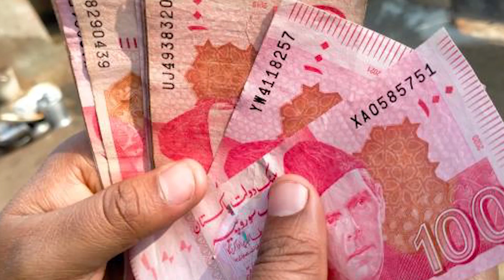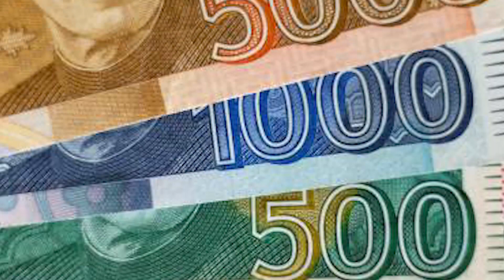Pink Color Ki Gurya Aur Baap Ko Heart Attack | Qissa Gaah | Voice by Qadir Kalhoro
Welcome to Qissa Gaah, your portal to profound, motivational, inspirational, religious, and historical stories. Join us on an enchanting journey through the rich tapestry of wisdom, where we uncover insights that inspire, uplift, and enlighten. In this episode, we bring you a touching narrative about "Pink Color Ki Gurya Aur Baap Ko Heart Attack" (The Pink Doll and the Father's Heart Attack).

Qissa Gaah mein aapka khush amdeed hai, jahan hum aapke saath gehrayi se utarte hain, aur aapko ta'aleemi, roohani, tareekhi, aur motiyat kahaniyon se rubaru karte hain. Hamare saath aaiye, ek shandar safar par jahan ham hikmat ki amrat bhare hue rangon se guzarte hain, aur woh aqdaar ko kholte hain jo aapko honsla afzai, izzat, aur roshni dete hain. Is episode mein, hum aapke liye "Pink Color Ki Gurya Aur Baap Ko Heart Attack" (Gulabi Rang Ki Gurya Aur Baap Ka Dil Ka Daora) ka ek dilchasp qissa lekar aaye hain.

This heartwarming story revolves around the strong bond between a father and his child and the unexpected turn of events when a pink doll becomes a source of distress. It's a tale that highlights the importance of family love and life's precious moments.

[Insert Related Playlist 1]
[Insert Related Playlist 2]
Time Stamps:
0:00 - Introduction
0:45 - The Pink Doll's Arrival
3:15 - A Father's Love
6:30 - The Unexpected Crisis
10:15 - The Power of Family
14:00 - Conclusion

Credits:
Voiceover: Qadir Kalhoro
Video Editing: [Insert Editor Name]
Thumbnail Design: [Insert Designer Name]